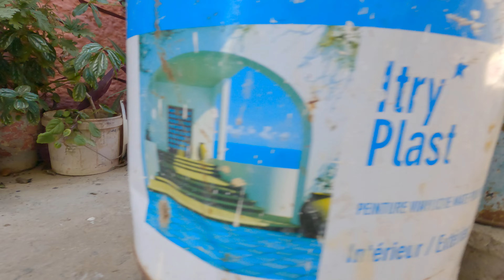Two sisters cats are alike shy, but hungry.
Lucky kitten Hello, my channel about abandoned kittens, in Morocco there are thousands of cats and a large number of kittens are abandoned. Little kittens don't know how to take care of themselves so I will be their mother until they grow up and get a home by taking them inside a small shelter.